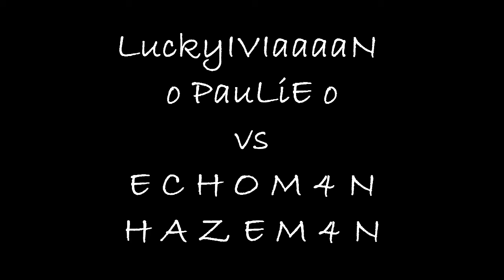2v2: LuckyIVIaaaaN & o PauLiE o vs H A Z E M 4 N & E C H O M 4 N (HATERZ)